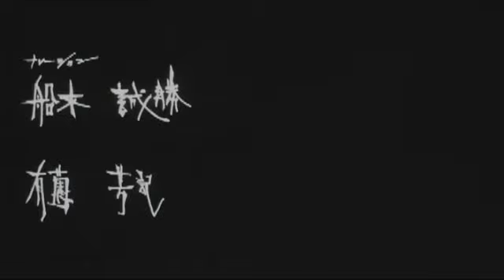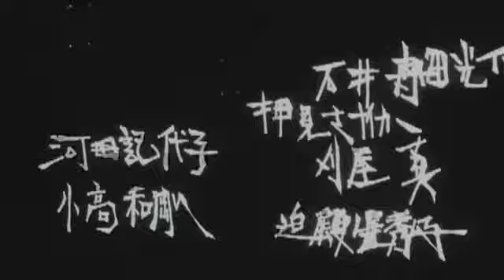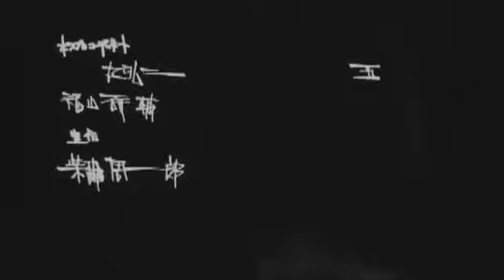Ishii 80.000 V